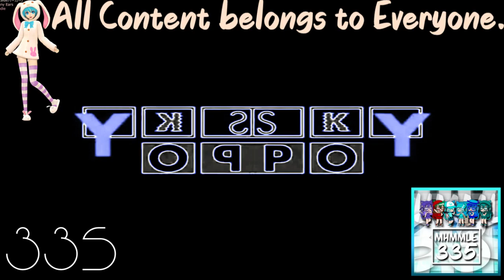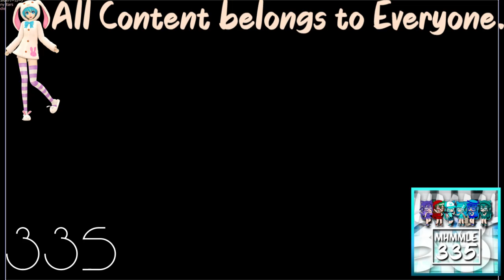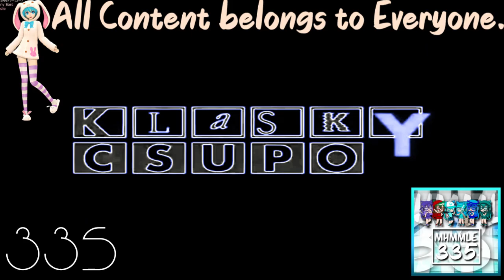Klasky Csupo Effects In Adobe Premiere Pro CC 2018 in One Note Voc